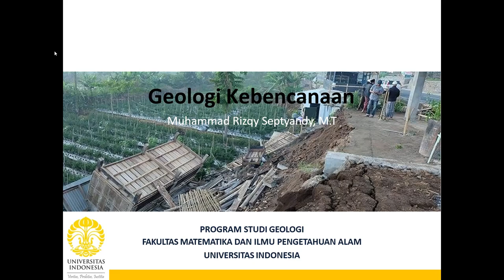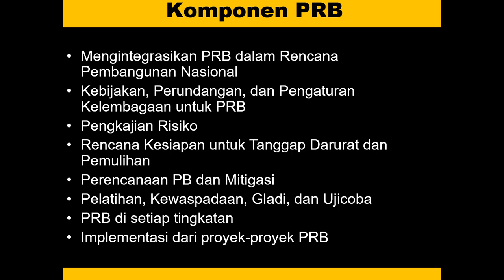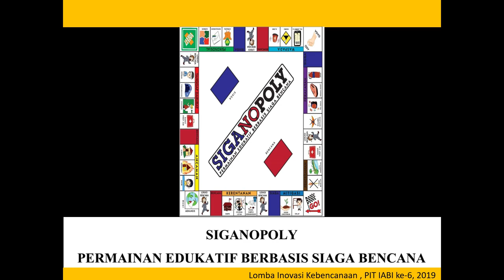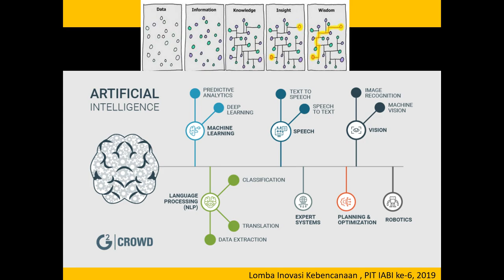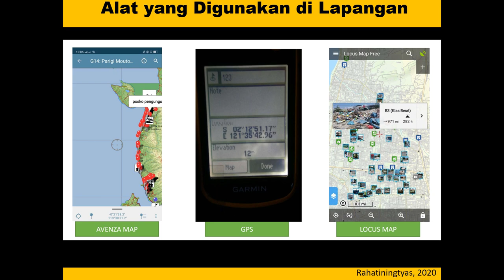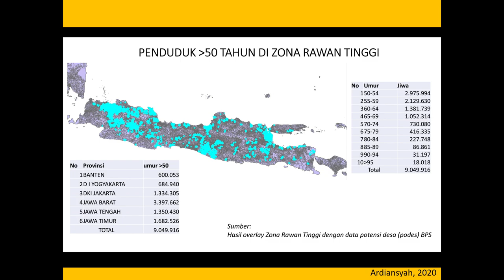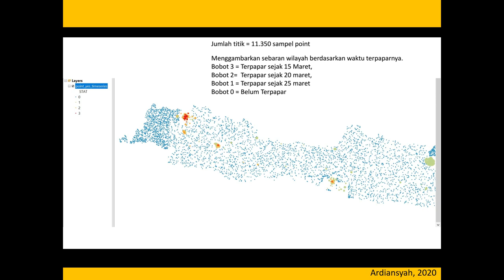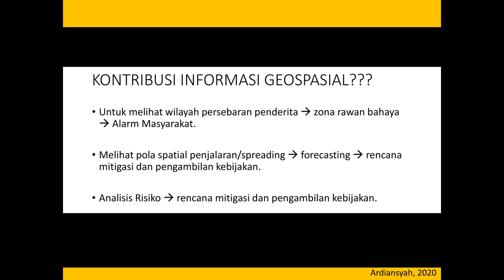Kuliah Geologi Kebencanaan (SCGL604737) Aplikasi Teknologi dalam Pengurangan Risiko Bencana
Hai Geolovers.

Kali ini materi perkuliahan daring (PJJ) akan diisi kembali oleh materi perkuliahan dari kelas geologi kebencanaan. Materi ini akan dijelaskan oleh salah satu dosen program studi S1 Geologi UI yaitu Muhammad Rizqy Septyandy, M.T. Tema untuk pekan ini adalah Aplikasi Teknologi dalam Pengurangan Risiko Bencana. Materi ini berhubungan dengan teknologi yang bermanfaaat dalam pengurangan risiko bencana salah satunya adalah aplikasi webgis sicovid-19 yang dikembangkan oleh FMIPA UI. Jadi tunggu apa lagi. Mari dinikmati suguhan kuliah daring ini sambil mengisi waktu Ramadhan di tengah pandemi Covid-19.